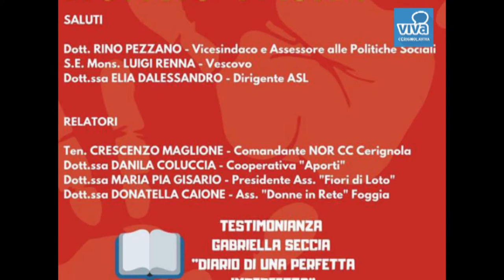Due anni di CAV Titina Cioffi. Il Convegno del 20 Settembre 18